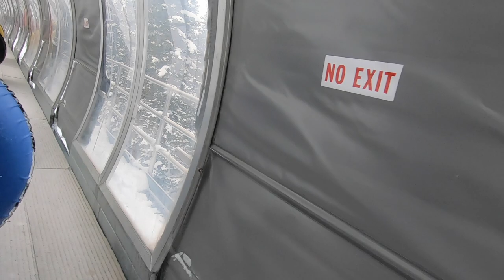Skiing Keystone Colorado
In this video from Keystone Colorado, we spend most of our time up on the mountain skiing!  We take a quick break and then head back up the mountain to try our hand at tubing, spoiler alert, it was amazing!

Welcome to Millers in Motion!

Hey, Y’all! We are Ryan and Lauren, a Husband and Wife from Fort Worth, Texas. We have been inspired to travel and see the world, but without quitting our jobs and selling our home. We started our journey in January of 2020 and can’t wait to bring you along. We hope the Vlogs help inspire you, too! We want to show you that it is possible to reap the benefits of travel, without making it your full-time job. Thanks for being part of our community!